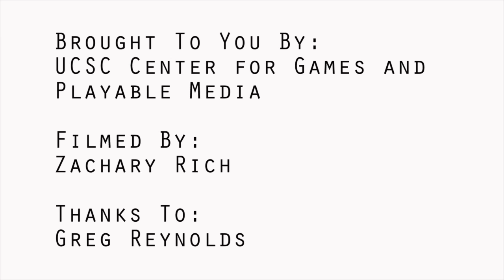Craig Reynolds: Interactive Evolution of Camouflage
The Oct. 25, 2013 talk describes the evolution of camouflage in nature via an abstract computation model. The 2D model uses evolved textures for prey, a photographic background texture representing the environment, and a visual predator. In these experiments, a human observer acts as the predator, making a visual determination of which camouflage patterns are most effective (“cryptic”). The prey with less effective camouflage are “eaten” by the predator, while the others survive to reproduce. Over time the evolving population of camouflage patterns become more and more effective. Biological morphogenesis is represented in this model by procedural texture synthesis. Nested expressions of generators and operators form a texture description language. Natural evolution is represented by genetic programming (GP), a variant of the genetic algorithm. The underlying framework for goal-oriented texture synthesis can be applied to other problem in graphical design. Future work on modeling predator vision will be briefly discussed.